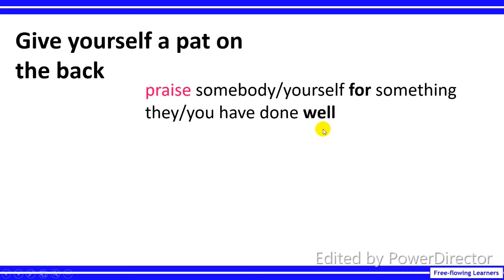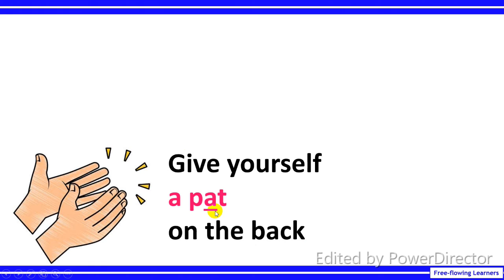Give yourself a pat on the back👏 သင့္ကိုယ္သင္ခ်ီးက်ဴးလိုက္ပါ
စကၠန့္ပိုင္းအတြင္း အဂၤလိပ္စာအသိ(၁)ခု ေသခ်ာေပါက္ရသြားေအာင္ ကူညီေပးမယ့္ ၁မိနစ္သင္ခန္းစာေလးမ်ား🌾